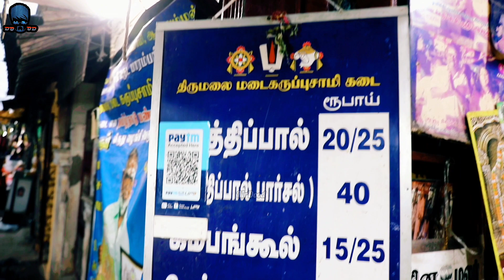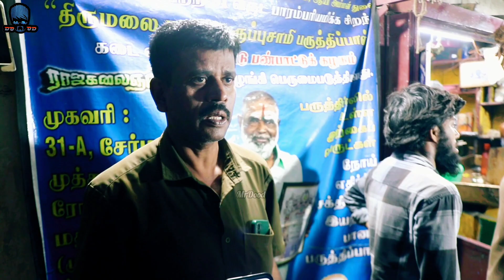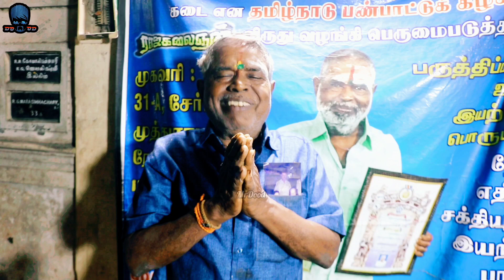🛑🤩Madurai 95 வருடம் பழமையான😱பருத்தி பால் தாத்தா🥳⁉️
Mr Dood😎

Details :
Shop Name : Thirumalai madai karuppasamy" parutthippal shop
Price : Paruthi Paal - 20rs
Address : Chairman Muthuramaiyer Rd, Munichali, Navarathinapuram, Madurai, Tamil Nadu 625009

✨நமது சேணலில் மதுரை உணவு🍲, மதுரை சிறப்பு🍝,தமிழ்நாடு சுற்றுலா🌏,இந்தியா சுற்றுலா🌎,தெரு உணவுகள்🍦,படங்கள்📽️,படங்கள் சிறப்பு பார்வை🎥 மற்றும் வேலை வாய்புகள்👨‍🎓.

✨அணைத்து விதமாண  வீடியோக்கள் போஸ்ட் செய்யப்படும்.📬

✨All different content videos upload in this channel✌️.

✨அணைவரும் நமது சேணலை சப்ஸ்க்ரைப் பண்ணி ஆதரவு தருமாறு கேட்டுக் கொள்கிறோம்.🙏

explores, irfans view, food review tamil maduraifoodreview food veg chennai street food atho chennai street food
beef chennai street fod bread